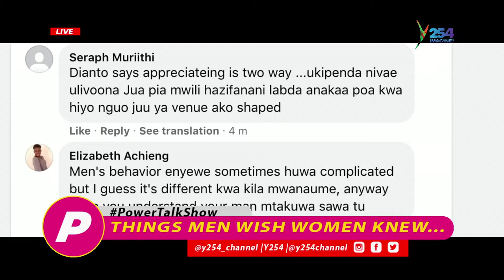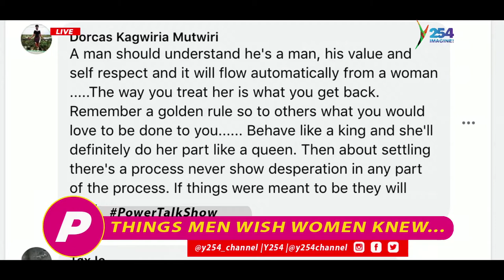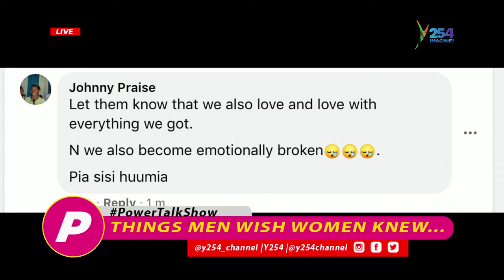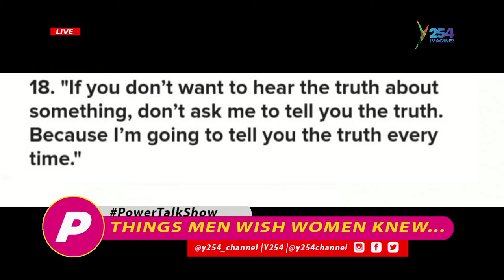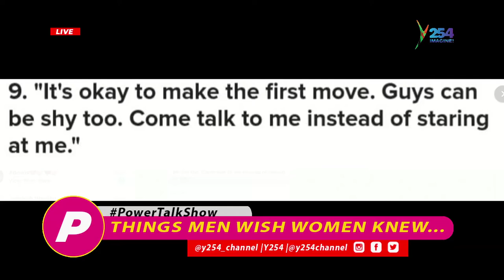PowerTalkShow || Things men wish women knew